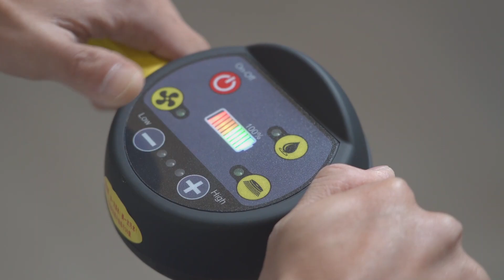Electric floor scrubber machine RLA430